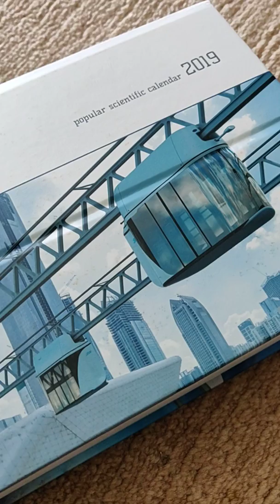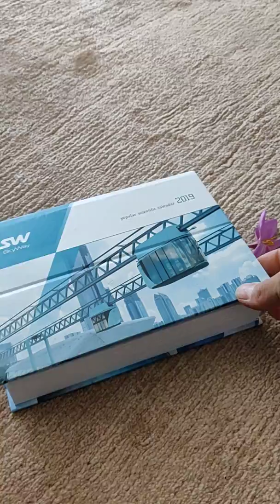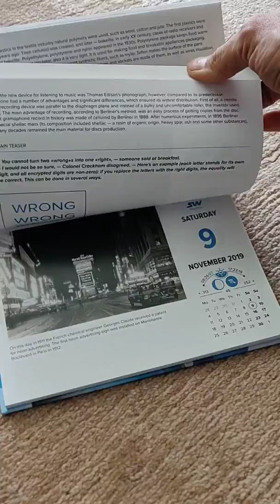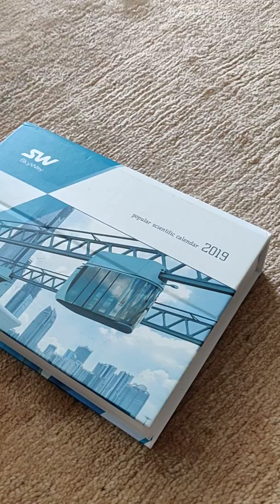Der SkyWay populär-wissenschaftlicher Kalender. SkyWay. EcoSpace.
Herzlich willkommen in der SkyWORLD! 😊🌱🙏